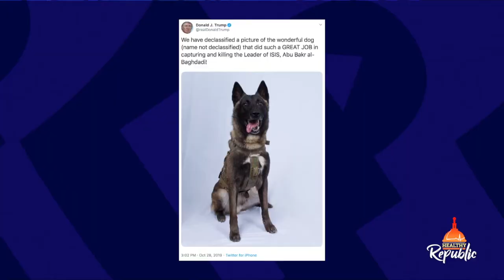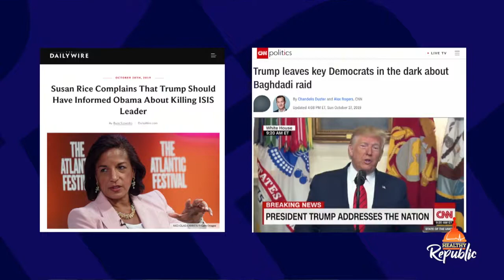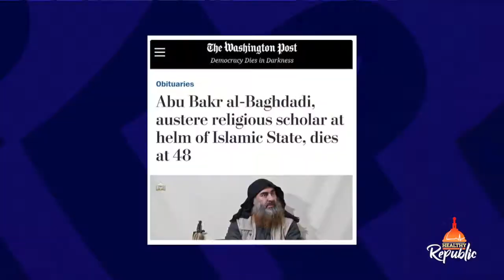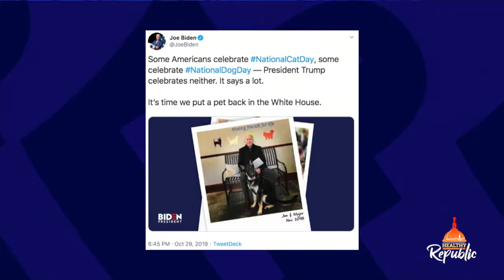Trump & Hero K-9 Drive Media Frenzy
Now that we are in the month in which we distinctly celebrate and honor our veterans, it is time to say a big thank you to our military members and to President Donald Trump for the raid that occurred this past weekend in Syria, ultimately leading to the death of Abu Bakr al-Baghdadi, the leader of ISIS.  | Full Story